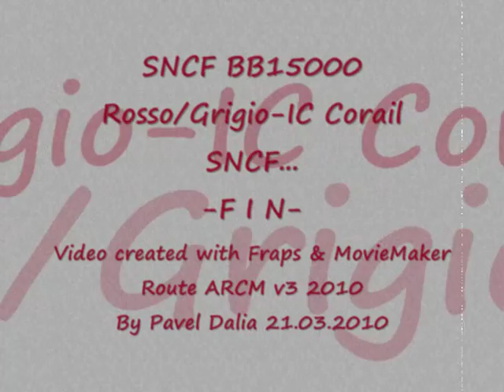MSTS-SNCF BB15000 TEE-IC Corail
Un IC en livrée Corail, tiré par une BB15000, en livrée rouge/gris,
.parcouru de Nîmes et Avignon direct vers un après-midi paisible.

Un IC  in livrea Corail,trainato da una BB15000, in livrea Rosso/Grigio,
in viaggio da Nimes e diretto ad Avignon verso un sereno pomeriggio.